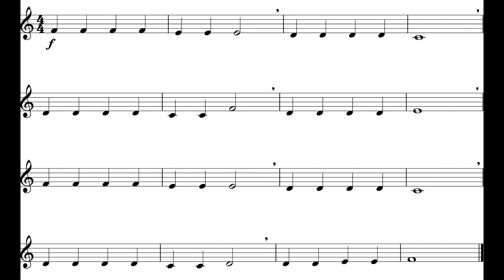Jolly Old St. Nicholas (Cl – Tpt II) *110*